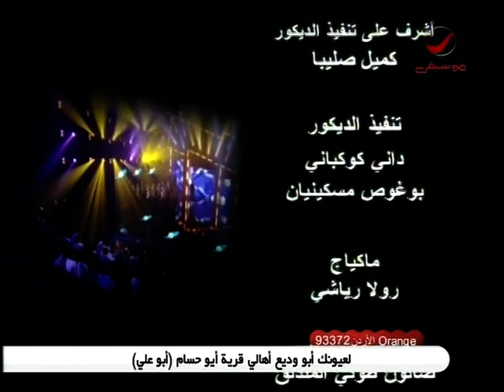George Wassouf Beyt ibu george live.25.12.2010 Raportage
George  Wassouf Beyt ibu george live 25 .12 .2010 Live.